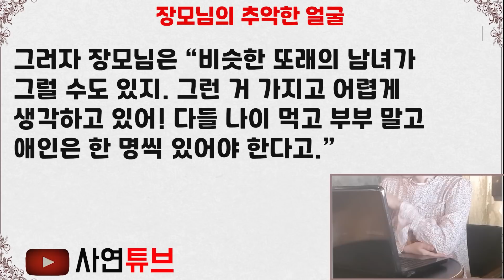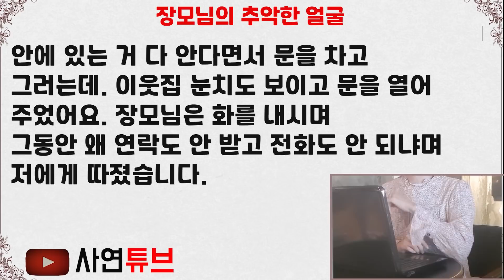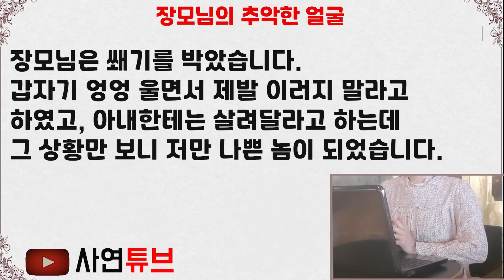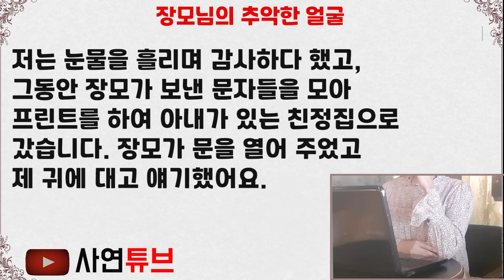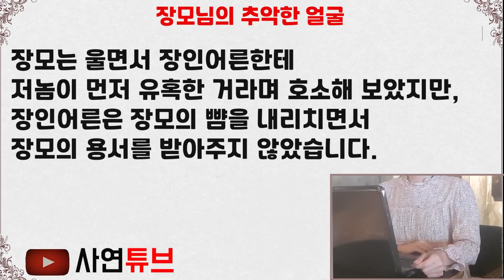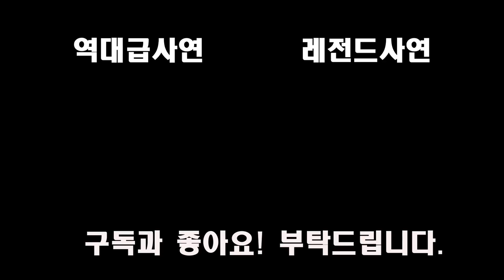[레전드실화사연] 장모님의 은밀한 유혹을 거부했더니 날 모함하는데 문자공개하고 박살내줬네요[신청사연][사이다썰][사연라디오]